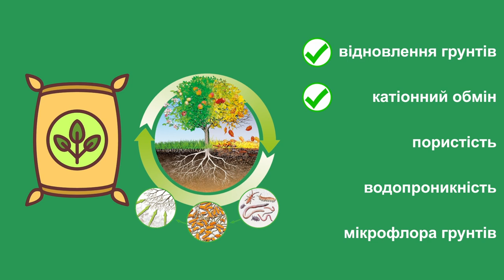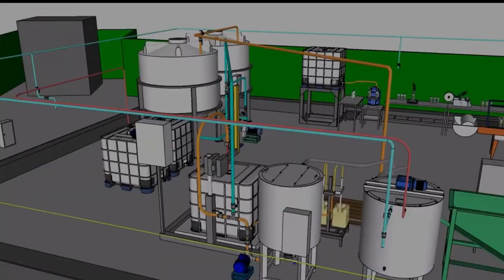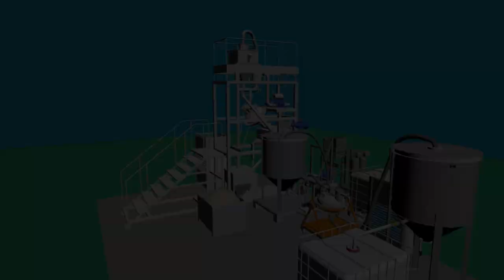из сапропеля, торфа, бурого угля, леонардита. Технология GlobeCore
Производство гумата калий из торфа или сапропеля или бурого угля и не только. Технология и оборудование цеха для производства из абсолютно любого сырья.
Гуматами называют калиевые или натриевые соли, полученные из концентрированных гуминовых кислот. Эти два вещества (кислота и гумат) являются основными химическими оставляющими любой почвы, ее концентратом. Качество гумуса отвечает за активность практически всех биохимических процессов, происходящих в почве.
Образуется гумус вследствие разложения органики - микробы, живущие в почве, перерабатывают умершие растения, плоды,
насекомых и т.д.
Прирост гумуса происходит в результате анаэробного процесса (при нехватке кислорода). Если же кислорода в избытке, почва окисляется и быстро выветривается. Этого можно достичь путем регулярного вспахивания. Логично, что чем больше в почве органических остатков, тем быстрее будет образовываться гумус.
Гуматы способны оказывать воздействие на почву, растения и воду 16 различными способами, самыми важными из которых являются
добавление питательных компонентов, защита от ядовитых соединений и тяжелых металлов, а также стимуляция роста культур. Кроме этого, гумус влияет на физические свойства почвы, окрашивая ее в темно-коричневый или черный цвет, тем самым усиливая степень ее нагревания под солнечными лучами. Земля, обогащенная гумусом, способна удерживать больше влаги, песчаные почвы становятся более устойчивыми и связными, а глинистый грунт - более рыхлым.
Гумус меняет не только физику, но и химию почвы, делая ее
оптимальной для выращивания садовых и огородных культур.
Высвобождение нужных растениям элементов питания происходит за счет растворения минералов гуминовыми кислотами. Гумус в этом случае играет роль буферной зоны, задерживая в себе и отдавая при необходимости нужное количества кислот и щелочей.
Каждое растение получает ровно столько питательных элементов,
сколько ему необходимо для роста, а фермер получает обильный и
устойчивый урожай.

Сырье, из которого изготовлено удобрение, полностью органического происхождения и абсолютно экологично. Благодаря использованию современных микробиологических технологий, гумат калия обретает уникальные физические и химические свойства.
Подкормка гуматом калия повышает урожайность от 22% до 60%.
Комплексное воздействие на все части растения
фотосинтеза, увеличение массы наземной части и корневой системы.
Плодоношение начинается на неделю-две раньше обычного срока, что позволяет за сезон получить несколько урожаев. Гумат калия
укрепляет иммунитет растений, поскольку содержит фульвокислоты и гуминовые кислоты. Растения становятся более устойчивыми к
стрессу, например, к резкому изменению погоды, засухам и т.д.
Гуматы на сапропеле активируют защитные свойства растений и
позволяют гарантированно получить урожай в самых экстремальных климатических условиях. Уникальная микрофлора почвы, удобренной гуматом калия, в несколько раз увеличивает шансы всхожести и темпы прорастания семян.

Не зря калийный гумат является самым популярным из гуматов. Он
представляет собой жидкое удобрение темно-бурого цвета, содержит 80% гумата и лишь 20% вспомогательных веществ. Обладает ярко выраженным стимулирующим воздействием. Производится путем переработки природного сапропеля, из которого извлекают основные активные вещества: калий, фосфор, азот и различные микроэлементы.

Популярность этого удобрения объясняется не только его
эффективностью, но и простотой применения:
- разведите концентрированное средство в прохладной природной
воде в количестве 0,01% от общего объема и в зависимости от
разновидности культуры и способа удобрения (замачивание луковиц,
прикорневое удобрение и т.д.) вносите поливом.
- чтобы улучшить общее состояние почвы, добавьте жидкий
сапропелевый гумат калия в воду в количестве 0,1-0,2% от общего
объема.
- с азотными или органическими удобрениями жидкий гумат калия
можно смешивать практически в любых количествах.
- гумат калия нельзя использовать вместе с фосфорными средствами,
поскольку в результате образуются нерастворимые соединения.
Вносите в почву их по отдельности.
- при обработке гуматом растущих культур некорневым способом
совместно с минеральными составами или ядохимикатами наблюдается существенное снижение уровня ядов и нитратов в урожае.